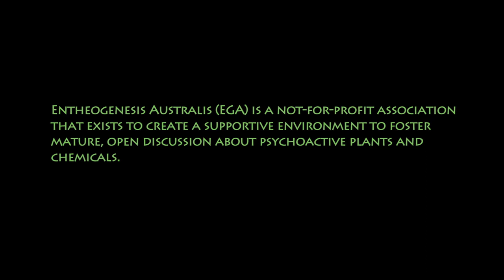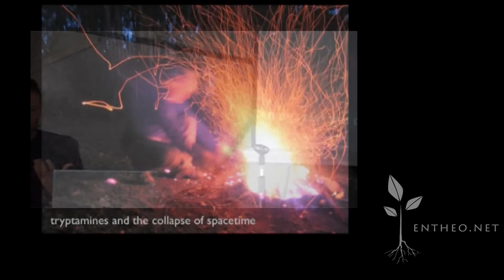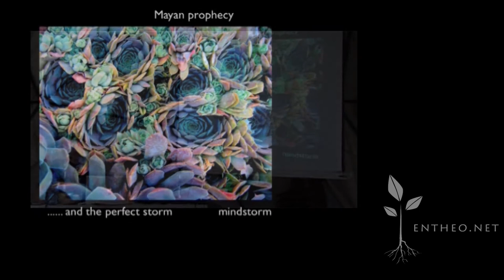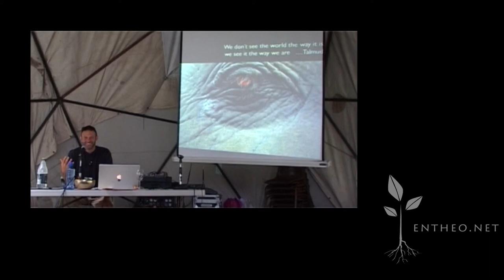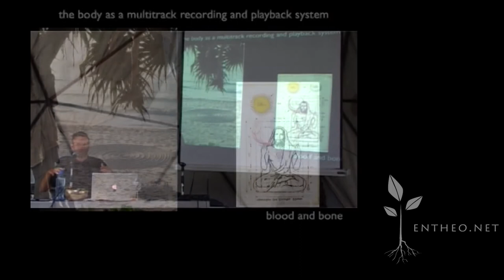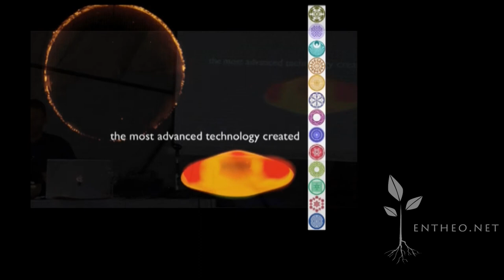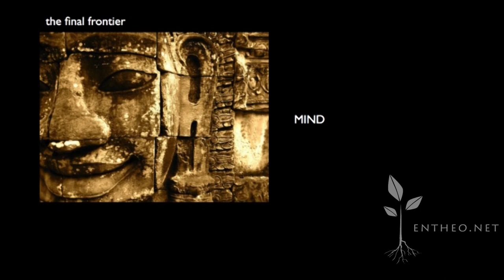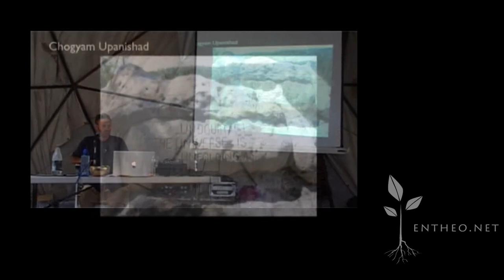Daniel Schreiber: The Nature of Addiction, Modern Initiation and Chasing the Bliss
- Bio -

Daniel Schreiber is the Creative Director of Starseed Gardens in Byron Bay. Dan is a dedicated Gardener, visionary, father, inspirational storyteller, speaker and lecturer.

The opinions offered here are not those of EGA directly, but rather of the speakers themselves. No matter how well informed you are, many of these substances remain risky without the proper preparation and setting and are still currently against the law in Australia. The information on our channel is not presented to encourage drug use or endorse illegal activity of any kind, but rather to offer a broad array of counterpoints to the mainstream notion that any and all use of psychedelic plants, entheogens and sacraments is detrimental to the mind, body and society at large. EGA supports a fact-based approach towards drug use, research and policymaking. We hope you find this information beneficial.